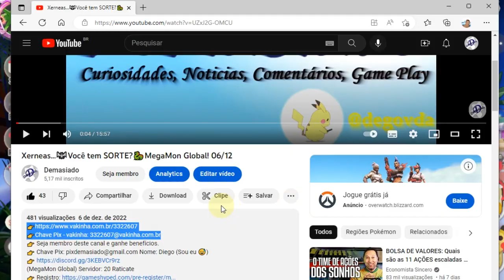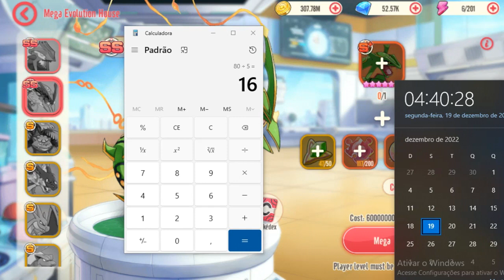Vindo fort🦇Vou Ficar Ligeiro🐉MegaMon Global! 19/12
(Pokemon world /Elf Trainers) Servidor: 52